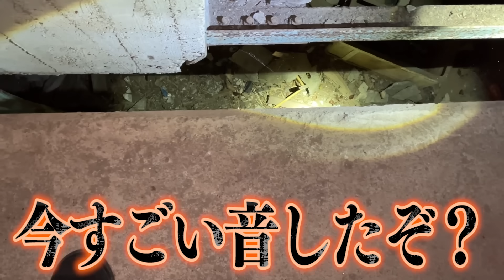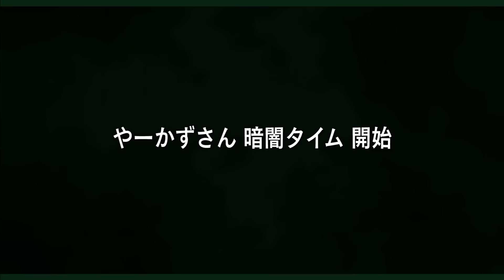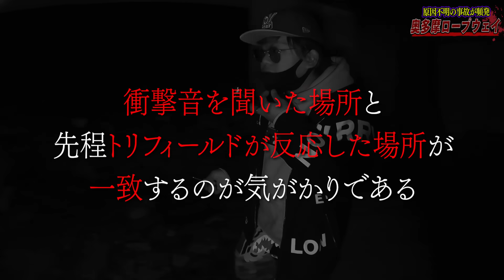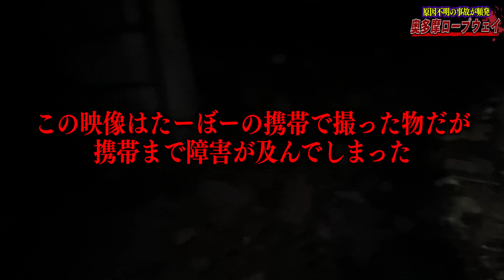【心霊】恐怖度SSS…数々の霊能者がヤバいと話す『奥多摩ロープウェイ』にて霊が目の前に迫ってきた。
🔻一緒に食事会や生電話など
日本一得点が豪華なファンクラブはこちら🔻